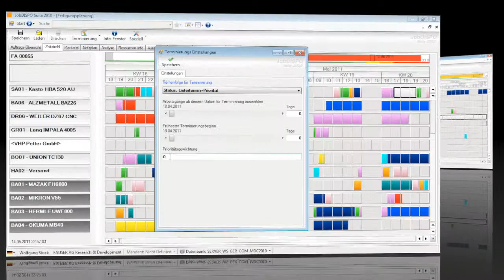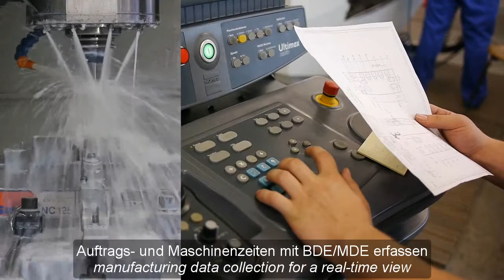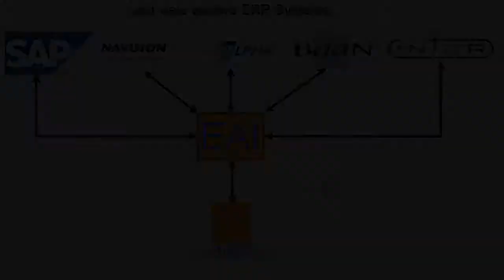Quinx AG - dynamische Produktionsplanung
Übersicht über die wesentlichen Funktionen von JobDispo, dem dynamischen Produktionsplanungstool.